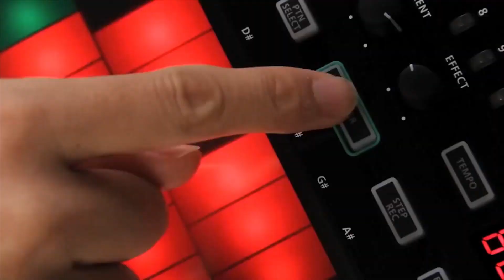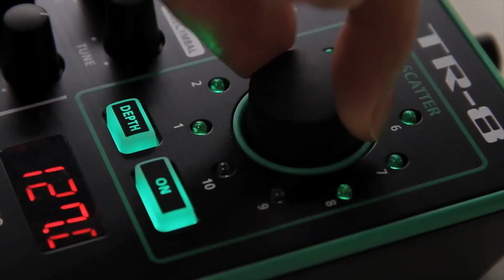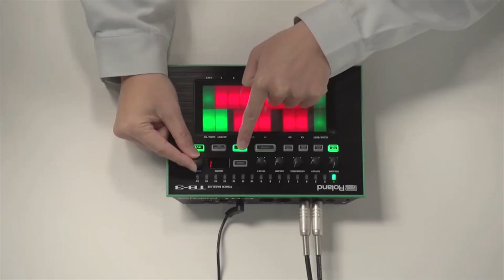Roland AIRA -- Artists Make First Contact Overview | Full Compass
Full Compass is a major national retailer of Pro Audio, Video, Lighting and Musical Instruments.

SYSTEM-1: Back in the 1970s, Roland launched the SYSTEM 100, SYSTEM 100M, and the now almost mythical SYSTEM 700. These modular and semi-modular synthesizers are heralded to this day for their flexibility and character of sound. In the spirit of its predecessors, the SYSTEM-1 breaks new ground with remarkable flexibility and access to a vast palette of tones with the bold, unmistakable character associated with Roland synthesizers for nearly four decades.

TB-3: Based on the wildly influential TB-303, the new TB-3 Touch Bassline is a performance-ready bass synthesizer with authentic sound and intuitive controls engineered to play. The TB-3 contains the unmistakable character of its predecessor, wrapped in a modern package with a pressure-sensitive touch pad that makes both playing and programming a total joy.

TR-8: The TR-8 is a performance rhythm machine that melds the legendary sound and vibe of the TR-808 and TR-909 with features and functions for the modern age. Genre-defining sounds, classic effects, unprecedented live pattern manipulation, and solid, intuitive performance controls. It's the TR...evolved.

VT-3: Aggressively processed vocals are common in electronic music today, but producing these effects easily and reproducing them live has been a challenge—until now. With the VT-3 Voice Transformer, you can smoothly alter pitch and formant in real time to introduce heavily processed vocal sounds into your studio tracks and stage performances with zero hassle. On top of that, the VT-3 looks great and works seamlessly with other products in the AIRA series.